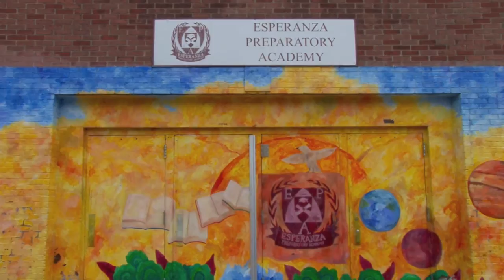Esperanza Preparatory Academy